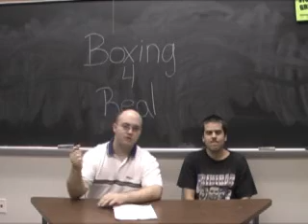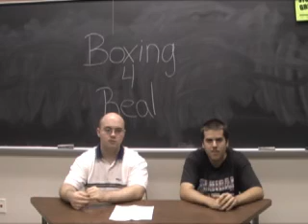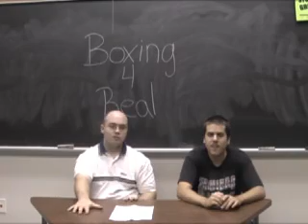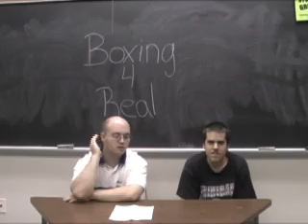Boxing 4 Real Ep 105 Mailbag Johnny Tapia De La Hoya Vargas